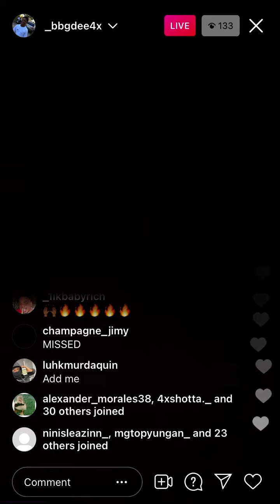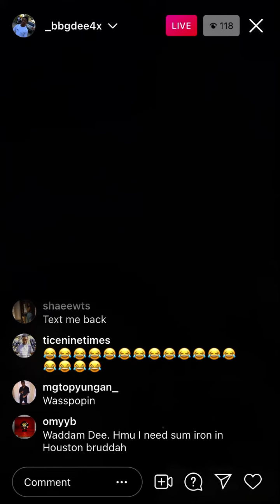Bbg Dee & Jonah B Riding Round Baton Rouge On Ig Live Jocing